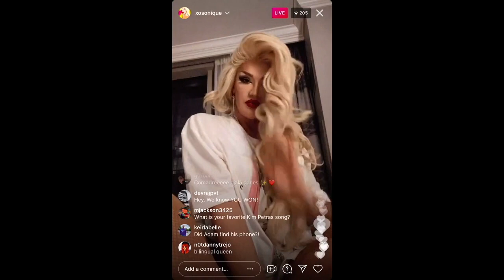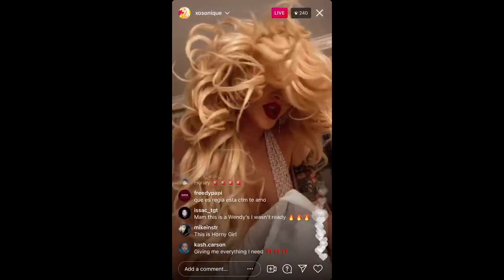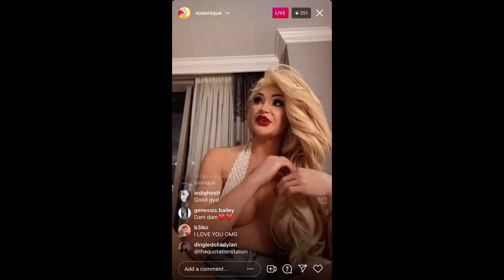Kylie Sonique Love Dancing To "Cocaine Blues" | (August 21, 2021)